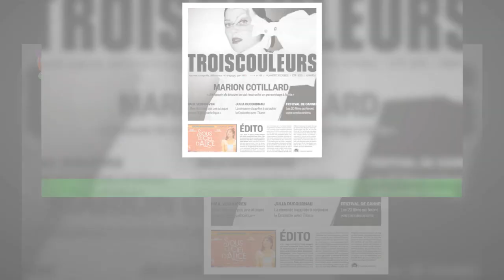Eva Mendes : ce qu'elle refuse radicalement de si elle revient un jour au cinéma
Voilà près de dix ans qu'Eva Mendes a déserté les plateaux de tournage, elle qui se concentre désormais sur l'éducation de ses deux filles.Si elle devait un jour revenir au cinéma, l'actrice a d'ores et déjà annoncé que ce retour se ferait sur conditions très claires et non négociables. Rares sont les stars d'Hollywood à avoir pris la décision radicale de quitter les plateaux de tournage pour se concentrer sur des choses plus essentielles.